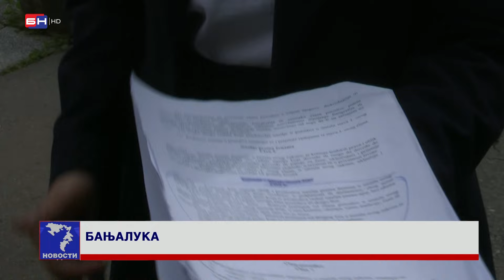Bez obrazloženja vlast odustala od zakona o femicidu